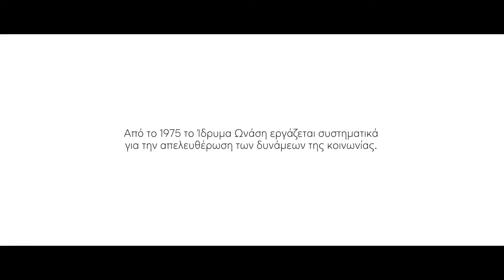Onassis Scholarships - Director HD